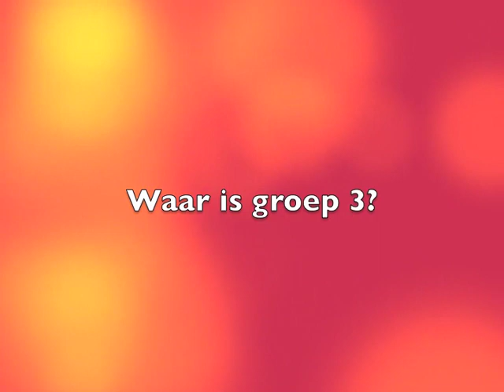Sinterklaas groep 3